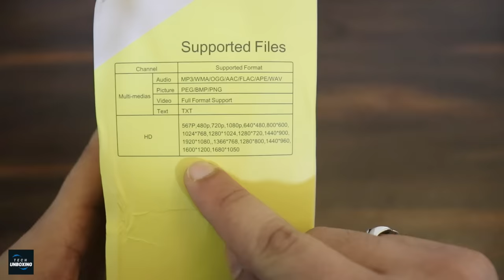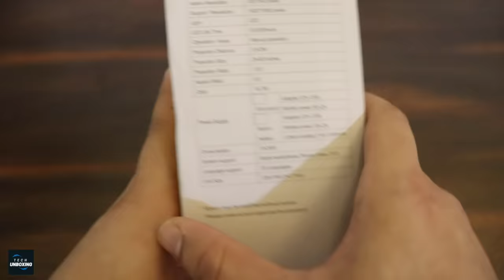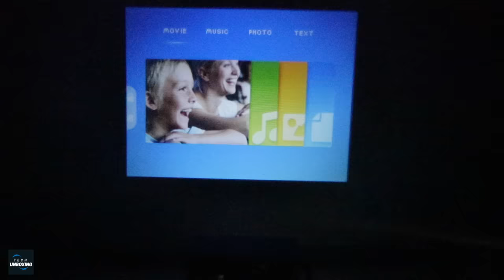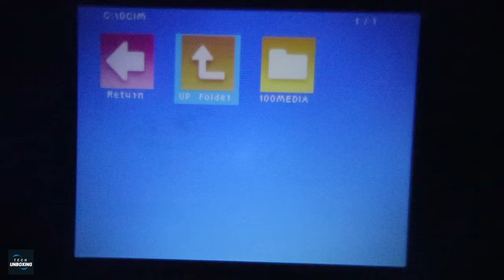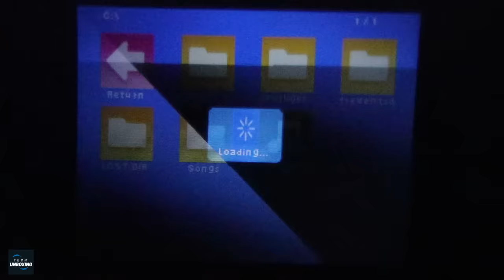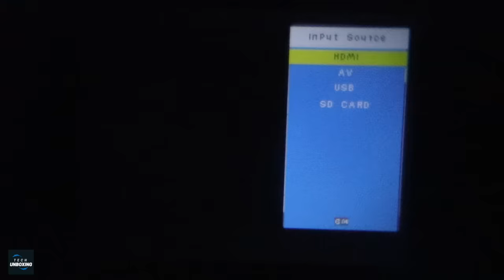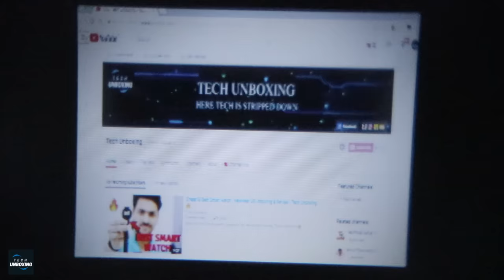Budget LED Projector | YG-300 LCD LED Projector Unboxing & Review | Tech Unboxing 🔥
G-300 LCD LED Projector